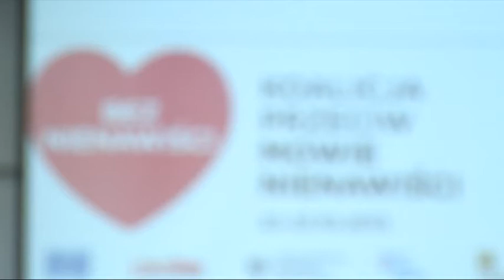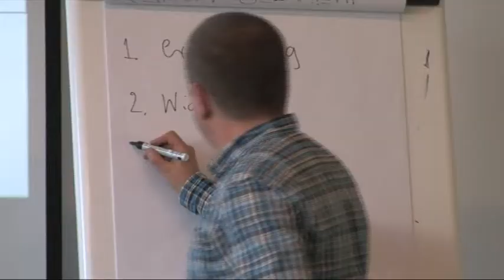Koalicja przeciw mowie nienawiści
Celem spotkania było zbudowanie Koalicji organizacji, instytucji i grup, które aktywnie będą realizowały zadania Kampanii „Bez nienawiści" w Polsce.

Zaprosiliśmy organizacje, instytucje i grupy z całej Polski:
- przeciwdziałające mowie nienawiści i dyskryminacji, działające na rzecz praw człowieka,
reprezentujące mniejszości narodowe, etniczne, religijne, seksualne;
- młodzieżowe i pracujące z młodzieżą;
- działające w obszarze Internetu, którym zależy na przestrzeganiu praw człowieka online.

Stworzenie Koalicji jest kluczowym elementem Kampanii „Bez nienawiści" -- polskiej części Kampanii Rady Europy „No Hate Speech Movement"